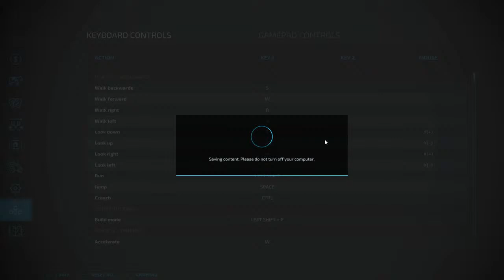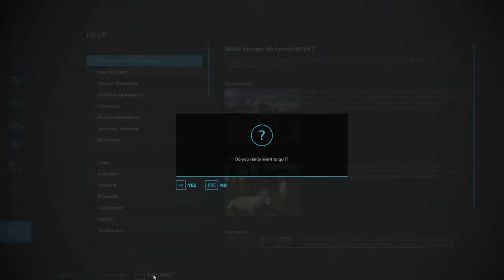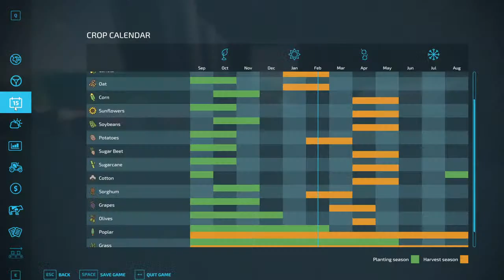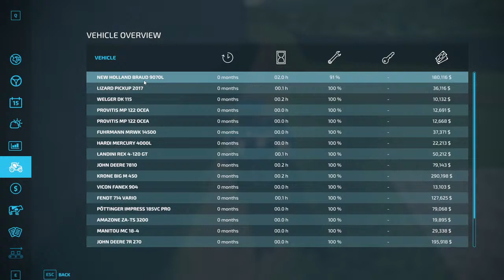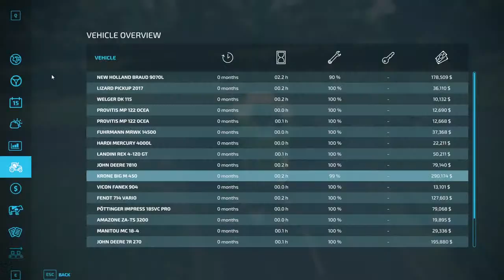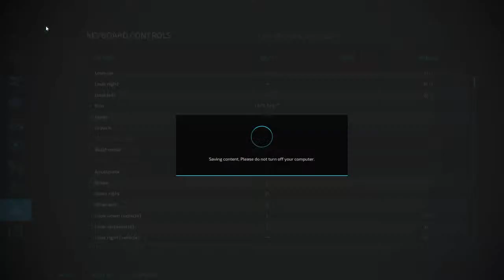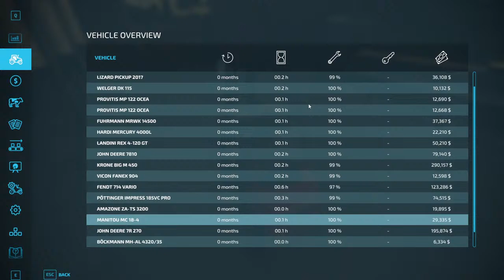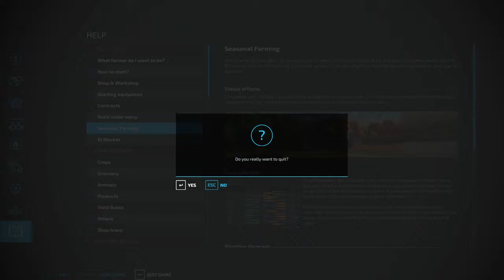Farming Simulator 2022 | Yarra Valley Vineyard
yeah mate